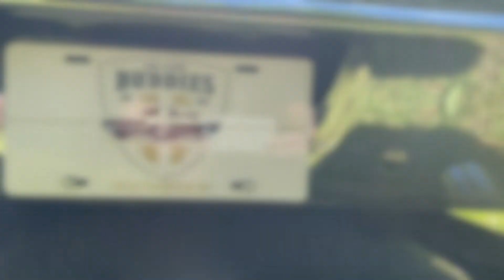1966 Plymouth Fury Sport 383 cui V8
►PLEASE NOTE: This car was bought in the US but will be
shipped and sold in Germany